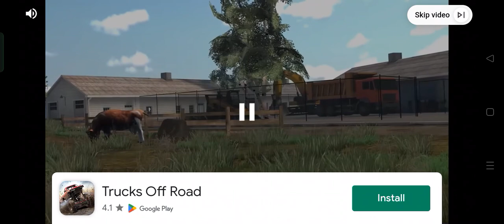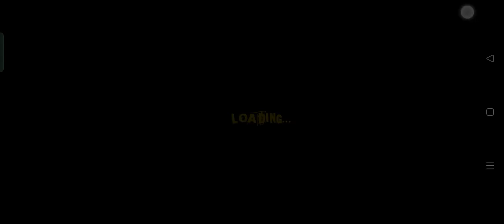playing MTD part2 watch at the end the front flip